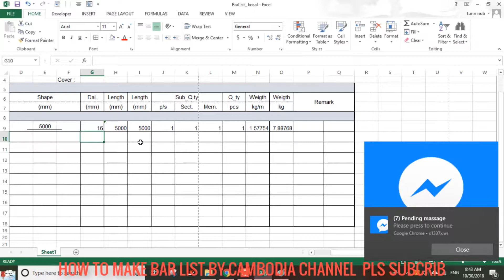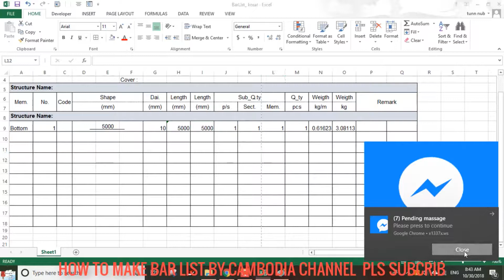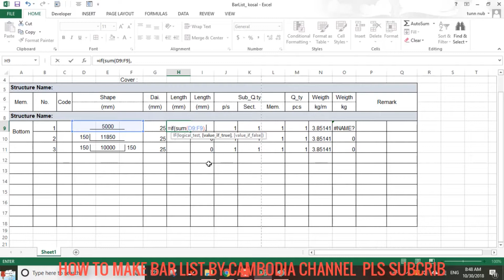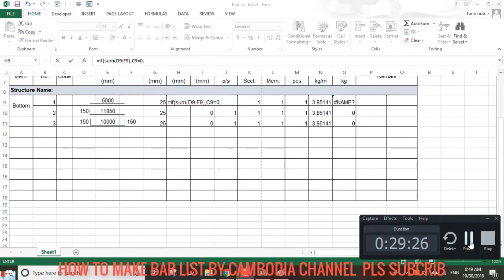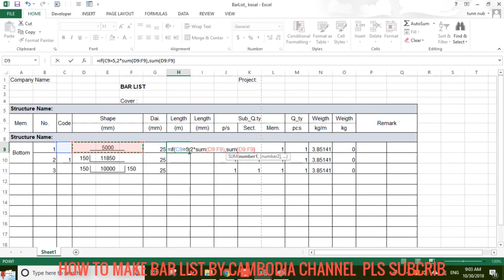How to make Rebar schedual EP 03